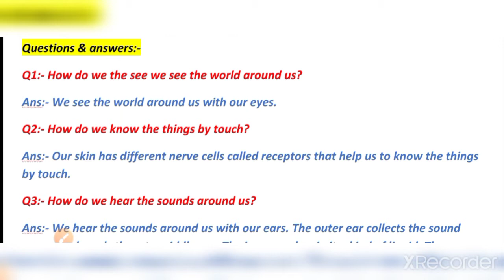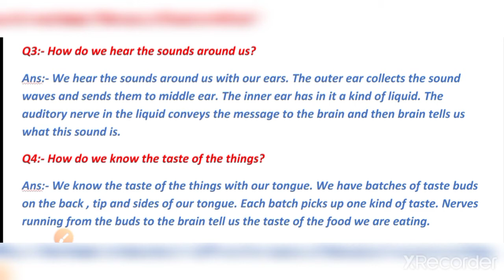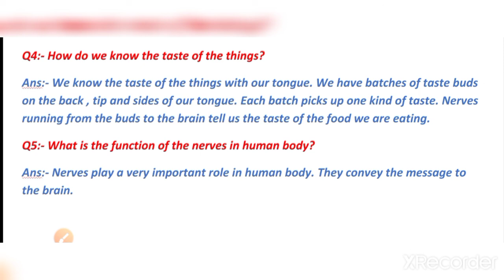Learnwell communicative English class 5, Chapter 12 Our sense organs, questions & answers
This video has the explanation of.
 questions and answers of chapter12, Our sense organs...taken From learnwell communicative English of class 5